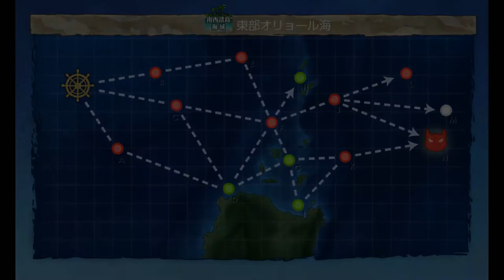Kantai Collection Guide: Quest B169 World 2-3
Next Ryuuhou quest line map and as usual, nothing too out of the ordinary here. that being said, I recommend this particular remodel at least for the purposes of the quest line.